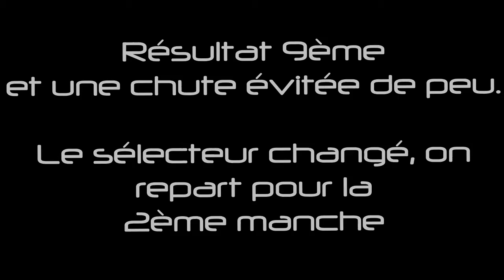Course Vaas 1er Mai 2016